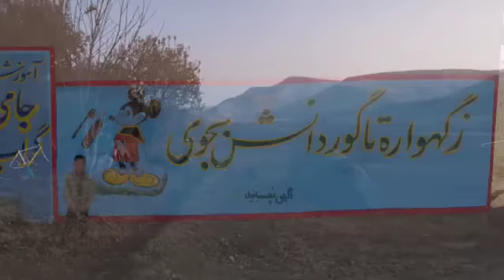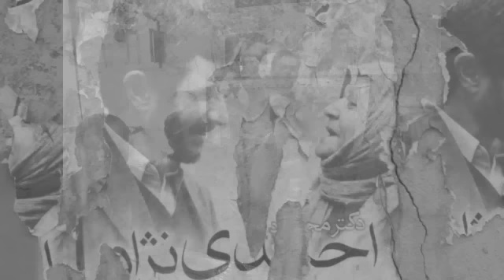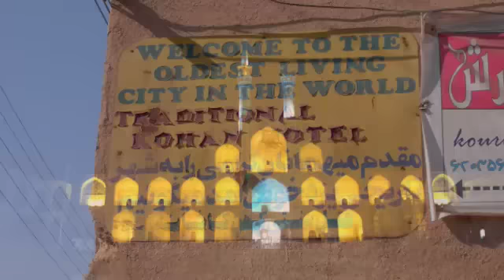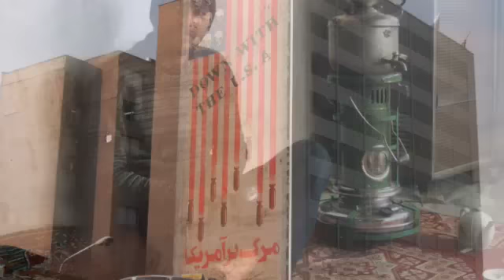Iran Slide Show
A slide show of some photographs from Iran taken during my RTW Cycle Trip.